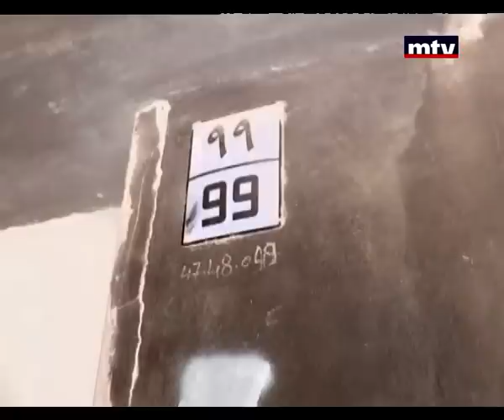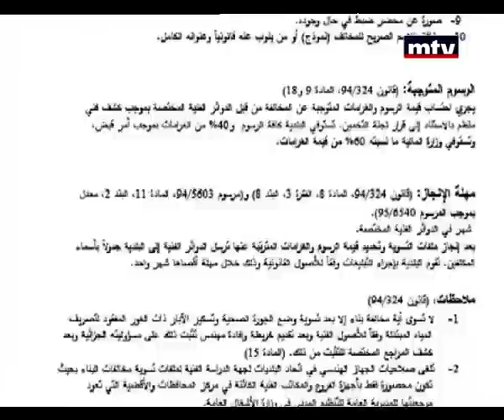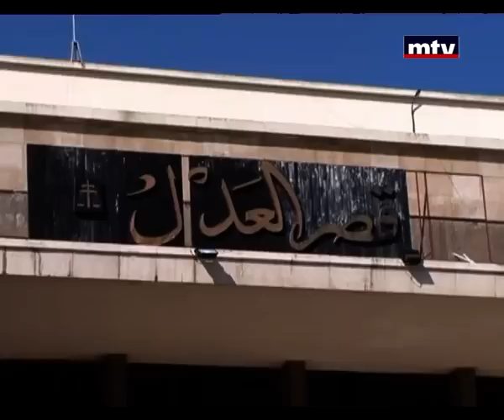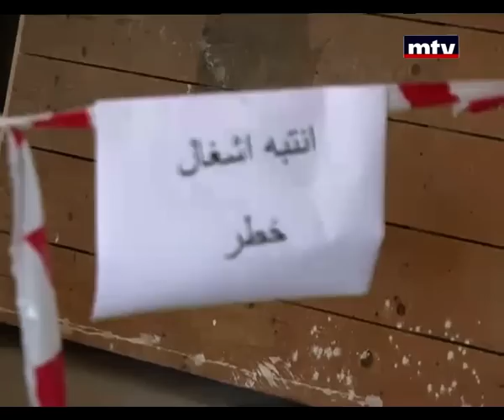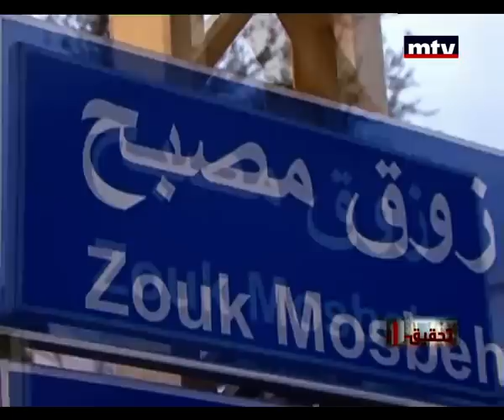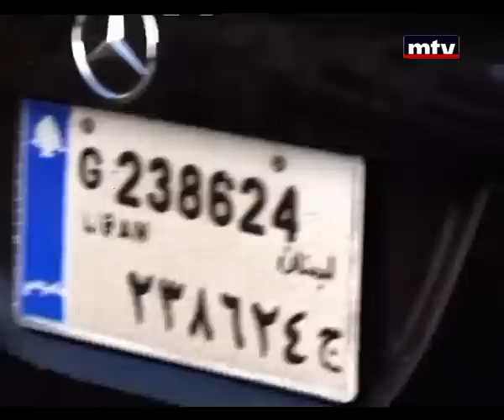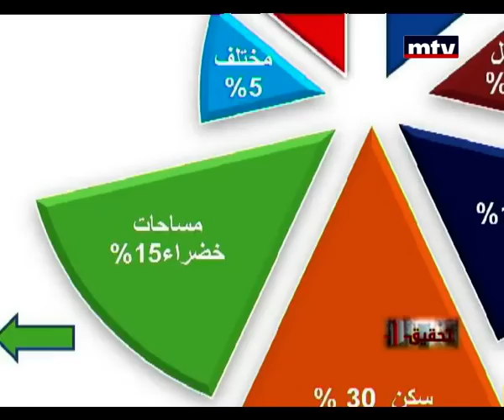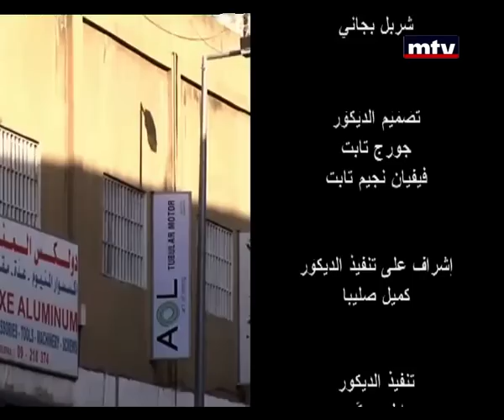Tahkik - 09/02/2014 - Buildings weak foundation columns تحقيق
شباب، نساء، عجزة، قضوا في منازلهم هذه كانت مأساة فسوح،

The only documentary show in Lebanon and the Middle East. A dynamic show presented by Claude Hindi, covering hottest political, economic and social topics of the week. This first of its kind program sheds light on society's problems, crisis, unanswered needs and on-going difficulties faced by the Lebanese people. Claude Hindi drives the investigations into its deepest levels, searching for the truth.